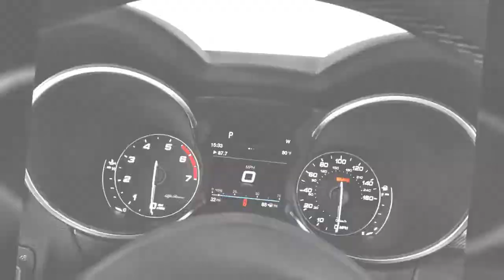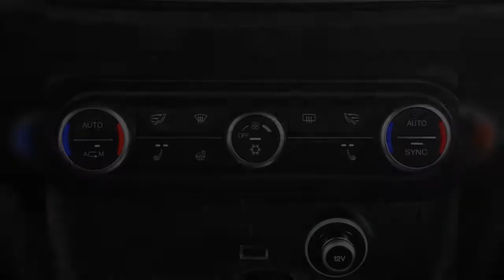2019 Alfa Romeo Stelvio | FULL TOUR | Interior and Exterior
The 2019 Alfa Romeo Stelvio is everything expected from the Italian brand: excellent to drive, loaded with charm and style, but a quality question mark. Find out why the 2019 Alfa Romeo Stelvio is rated 6.6 by  experts.
0:00 - Intro
0:00:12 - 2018 Alfa Romeo Stelvio
0:00:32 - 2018 Alfa Romeo Stelvio
0:00:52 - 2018 Alfa Romeo Stelvio
0:01:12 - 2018 Alfa Romeo Stelvio Quadrifoglio, 2016 Los Angeles Auto Show
0:01:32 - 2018 Alfa Romeo Stelvio Quadrifoglio
0:01:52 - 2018 Alfa Romeo Stelvio, 2017 New York auto show
0:02:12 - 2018 Alfa Romeo Stelvio
0:02:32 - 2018 Alfa Romeo Stelvio
0:02:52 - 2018 Alfa Romeo Stelvio
0:03:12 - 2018 Alfa Romeo Stelvio Quadrifoglio, 2016 Los Angeles Auto Show
0:03:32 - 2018 Alfa Romeo Stelvio
0:03:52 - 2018 Alfa Romeo Stelvio Quadrifoglio First Drive
0:04:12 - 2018 Alfa Romeo Stelvio Quadrifoglio, 2016 Los Angeles Auto Show
0:04:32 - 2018 Alfa Romeo Stelvio Quadrifoglio First Drive
0:04:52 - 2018 Alfa Romeo Stelvio
0:05:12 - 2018 Alfa Romeo Stelvio
0:05:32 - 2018 Alfa Romeo Stelvio Ti AWD Open Doors
0:05:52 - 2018 Alfa Romeo Stelvio Ti AWD Front Seats
0:06:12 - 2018 Alfa Romeo Stelvio Ti AWD Engine
0:06:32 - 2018 Alfa Romeo Stelvio Ti AWD Instrument Cluster
0:06:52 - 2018 Alfa Romeo Stelvio Ti AWD Instrument Panel
0:07:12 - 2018 Alfa Romeo Stelvio Ti AWD Grille
0:07:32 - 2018 Alfa Romeo Stelvio Ti AWD Wheel Cap
0:07:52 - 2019 Alfa Romeo Stelvio Quadrifoglio AWD Trunk
0:08:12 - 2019 Alfa Romeo Stelvio Ti AWD Trunk
0:08:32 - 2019 Alfa Romeo Stelvio Quadrifoglio AWD Front Seats
0:08:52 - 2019 Alfa Romeo Stelvio Ti AWD Instrument Cluster
0:09:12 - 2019 Alfa Romeo Stelvio Quadrifoglio AWD Steering Wheel
0:09:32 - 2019 Alfa Romeo Stelvio Ti AWD Steering Wheel
0:09:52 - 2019 Alfa Romeo Stelvio Ti AWD Instrument Panel
0:10:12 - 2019 Alfa Romeo Stelvio Quadrifoglio AWD Dashboard
0:10:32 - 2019 Alfa Romeo Stelvio Quadrifoglio AWD Instrument Cluster
0:10:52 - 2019 Alfa Romeo Stelvio Ti AWD Temperature Controls
0:11:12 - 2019 Alfa Romeo Stelvio Quadrifoglio AWD Grille
0:11:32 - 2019 Alfa Romeo Stelvio Quadrifoglio AWD Temperature Controls
0:11:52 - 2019 Alfa Romeo Stelvio Quadrifoglio AWD Door Handle
0:12:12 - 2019 Alfa Romeo Stelvio Quadrifoglio AWD Mirror
0:12:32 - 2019 Alfa Romeo Stelvio Quadrifoglio AWD Door Controls
0:12:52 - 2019 Alfa Romeo Stelvio Quadrifoglio AWD Headlight
0:13:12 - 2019 Alfa Romeo Stelvio Quadrifoglio AWD Tail Light
0:13:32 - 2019 Alfa Romeo Stelvio
0:13:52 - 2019 Alfa Romeo Stelvio Ti AWD Door Handle
0:14:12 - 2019 Alfa Romeo Stelvio
0:14:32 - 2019 Alfa Romeo Stelvio
0:14:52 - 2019 Alfa Romeo Stelvio
0:15:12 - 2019 Alfa Romeo Stelvio
0:15:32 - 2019 Alfa Romeo Stelvio
0:15:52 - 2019 Alfa Romeo Stelvio